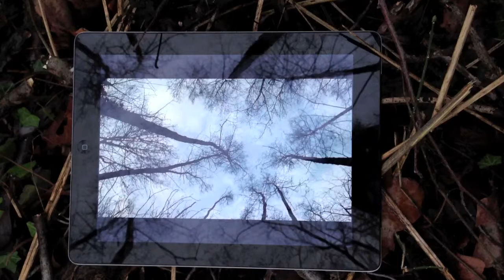FieldSite (about)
fieldsite2